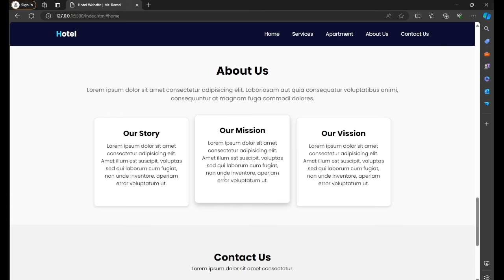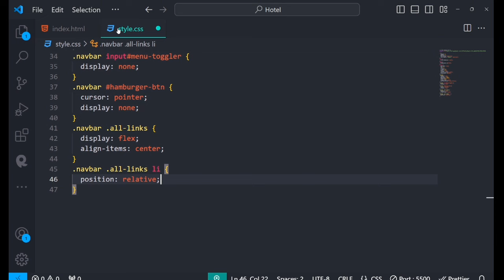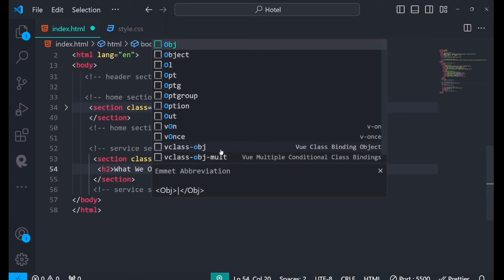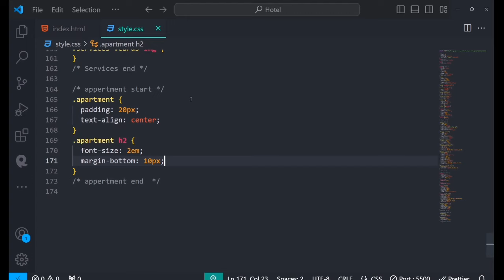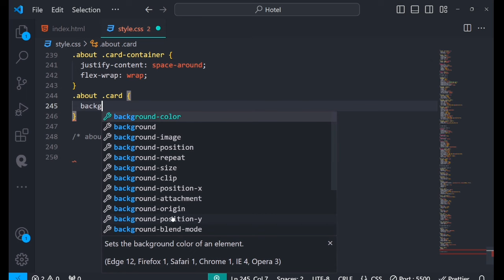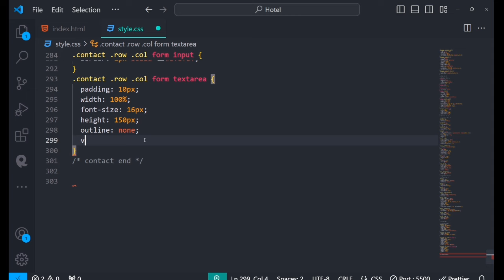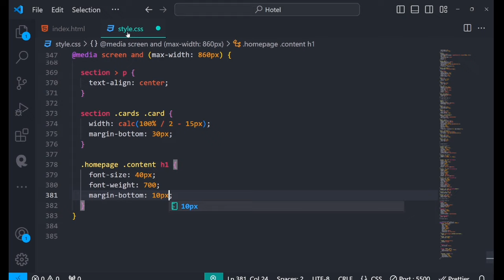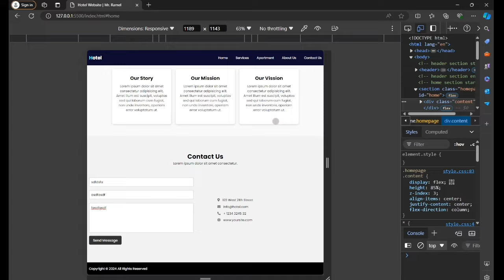Build Fully Responsive Hotel Website using HTML and CSS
In this video you will learn how to make a fully responsive hotel website using html and css.

Time Stamps 👇:
00:00:00 Demo
00:01:41 CSS Setup
00:02:39 Header & Navbar Section
00:11:34 Home Section
00:18:00 Services Section
00:24:39 Apartment Section
00:32:45 About Section
00:38:54 Contact Section
00:46:51 Footer Section
00:49:00 Responsive Section